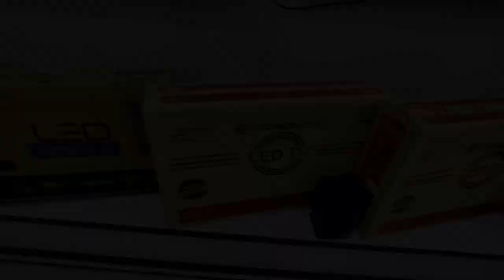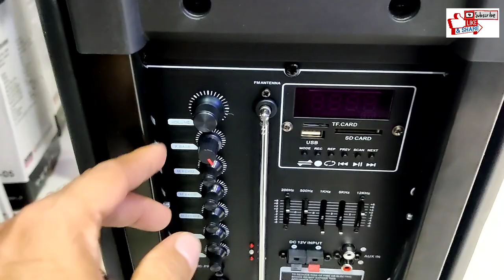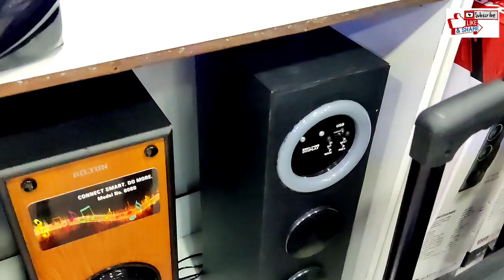Bangalore Home theatre big offers Sale... ISO certified company 9964131679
#121/1 5th main road chamrajpet Bangalore 560018
Opposite Kotak Mahindra Bank
Open...
Yes Electronics YouTube channel
BRAND ( VIDEOMAX )
Register brand in India
Non smart
HDMI AVI VGA USB video play
17 inches Rs 3000. Local
17 inches brand Rs 3500
19 inches Rs 4300
Quality
24 inches Full HD Led TV's Rs 7500
32 inches Full HD Led TV's Rs 11000
40 inches Full HD Led TV's Rs 14500
Next. Smart android 4k UHD
24 inches smart android TV's Rs 9500
32 inches smart android TV's 12499
32 inches smart android TV's Rs 13000. Frameless
32 inches smart android TV's 13500
Frameless stereo sound
40 inches smart android TV's Rs 15500
40 inches smart android TV's Rs 16000 latest
43 inches smart android TV's Rs 18500.
43 inches smart android frameless glass outside tempered glass.rs 20500
50 inches non smart
Rs 24000
50 inches smart android TV's Rs 26500
55 inches non smart
Rs 30000
55 inches original
Smart android 4k Rs 32000
55 inches original 4k
Smart android TV's
IPS PANEL Led tv
3 HDMI USB AVI PORT
Outset tempered glass
Super model 👌
Picture quality comparison big model.
Rs 34000
Standard Store
 standard warranty
Available.
17 to 65 inches
Cash on delivery available
Only Bangalore
Outside Karnataka prepaid system no cash on delivery